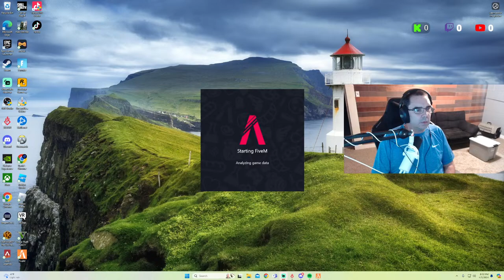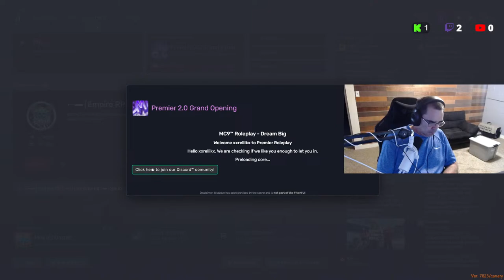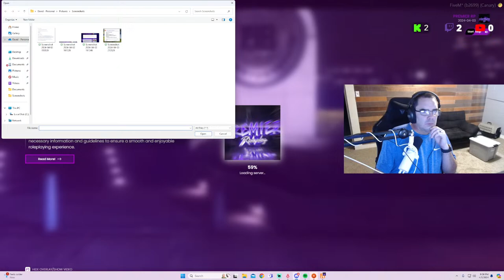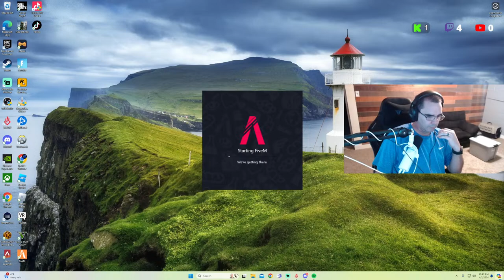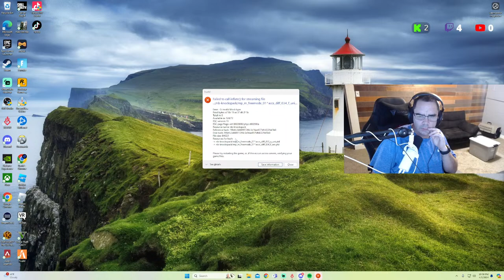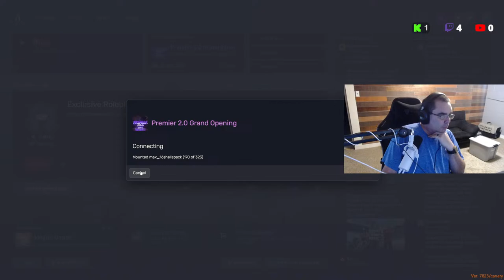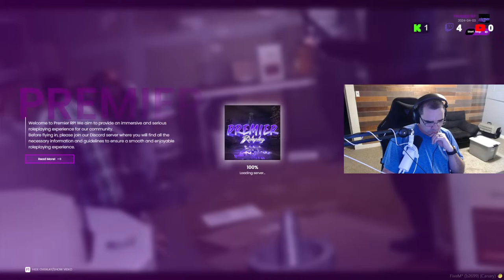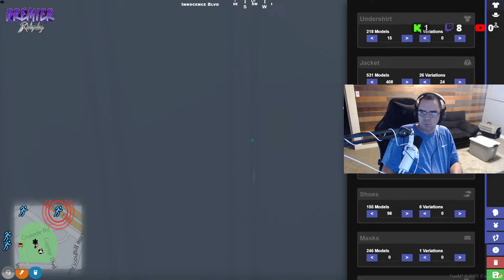PremierRP Henry Johnson is saving lives!! Come check it out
PremireRP is my server